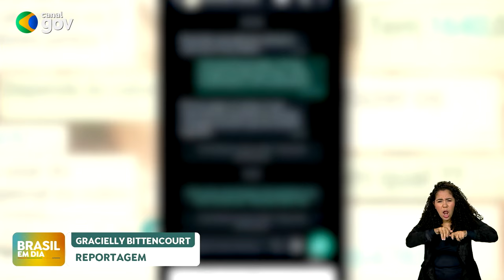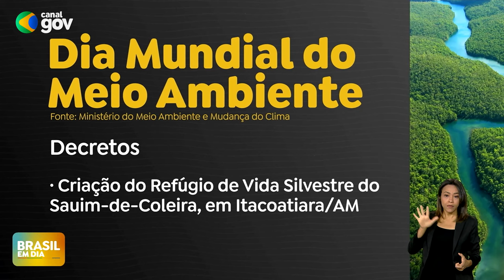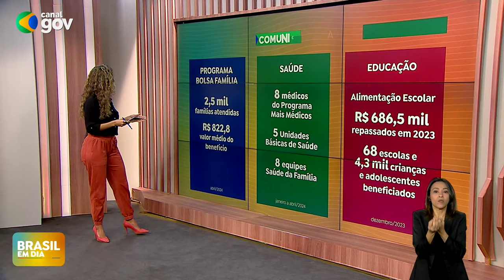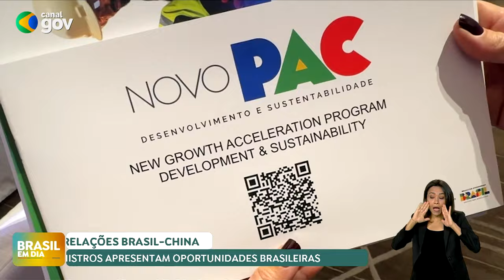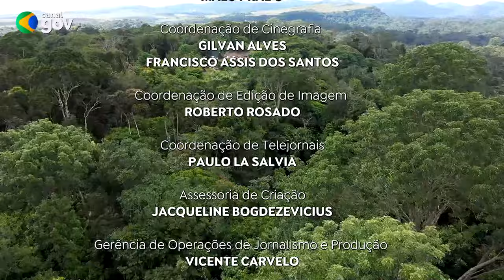🔴 BRASIL EM DIA | 06/06/24